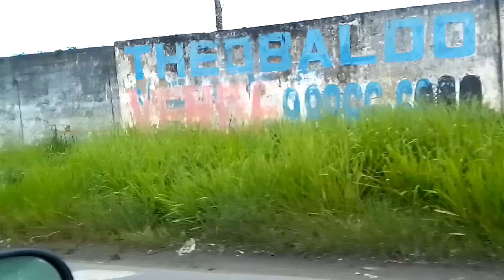veja como o motel Delírio está hoje aqui em rio largo